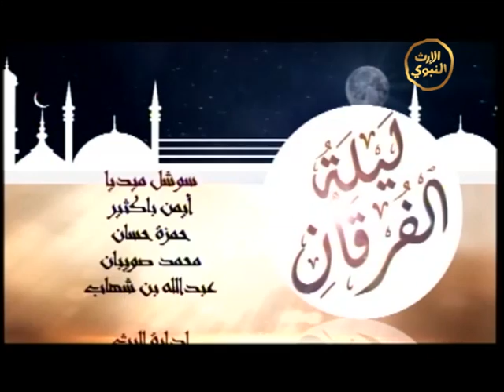تغطية خاصة لذكرى غزوة بدر الكبرى - ليلة الفرقان